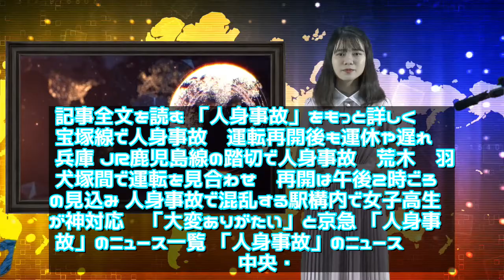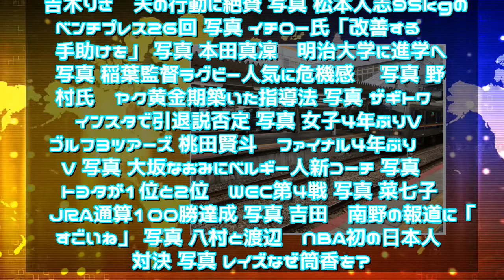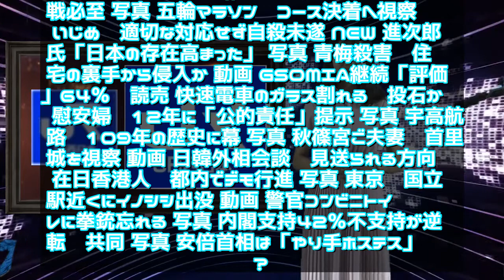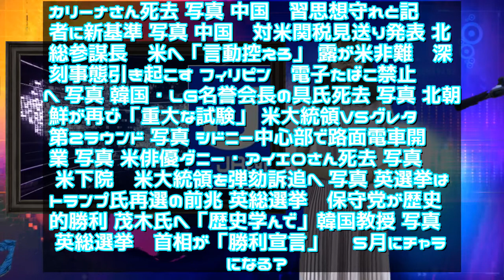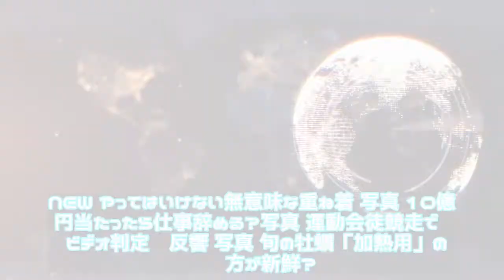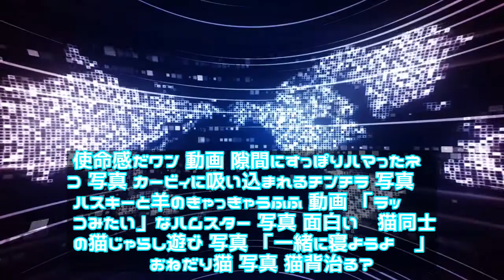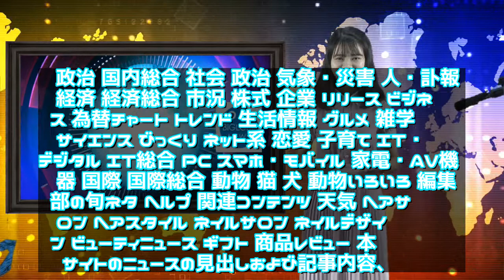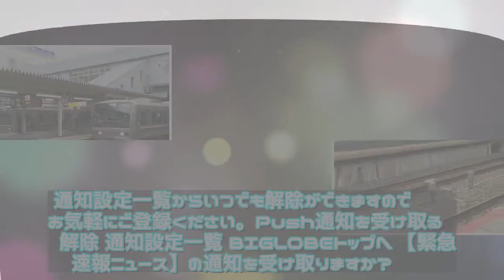ニュース - 2019年12月17日 JR宝塚線で人身事故 尼崎-新三田の運転再開（2019年12月16日）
ニュース  - 2019年12月17日 JR宝塚線で人身事故　尼崎-新三田の運転再開（2019年12月16日）｜  \n神戸新聞NEXT 写真を拡大 16日午前7時ごろ、兵庫県宝塚市栄町2のJR宝塚線中山寺−宝塚駅間の踏切で、長尾発新三田行きの普通電... 記事全文を読む 「人身事故」をもっと詳しく 宝塚線で人身事故　運転再開後も運休や遅れ　兵庫 JR鹿児島線の踏切で人身事故　荒木—羽犬塚間で運転\n